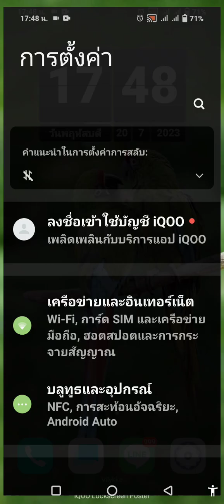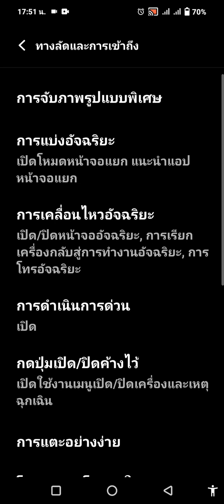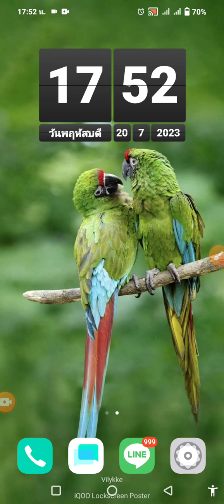เขย่า เปิดไฟฉาย ในVivo Z7x IQOO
ฟังก์ชั่น เขย่าโทรศัพท์มือถือแล้วเปิดไฟฉาย ใช้แล้วเป็นยังไงบ้าง ในเครื่องโทรศัพท์มือถือสมาร์ทโฟน vivo z7x iqoo วีโว่ แซด7เอ็ก ไอคู